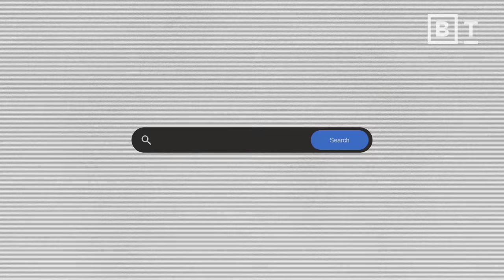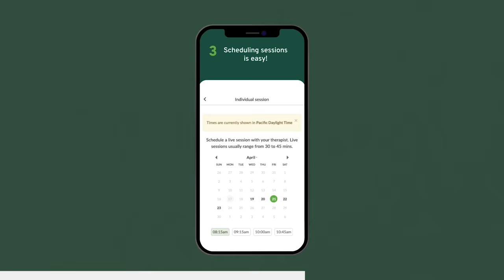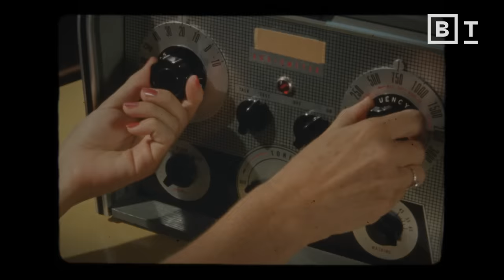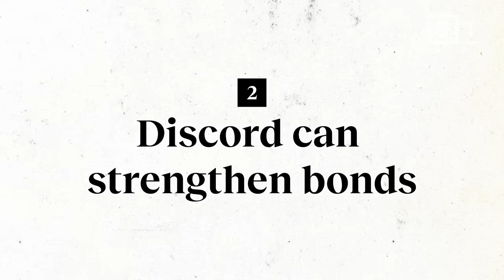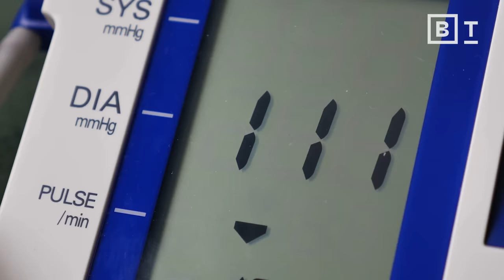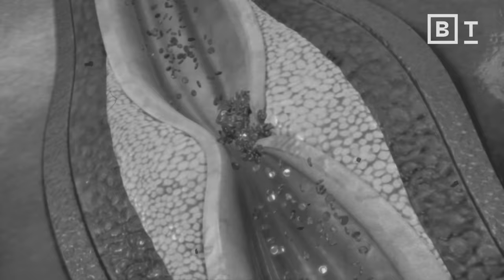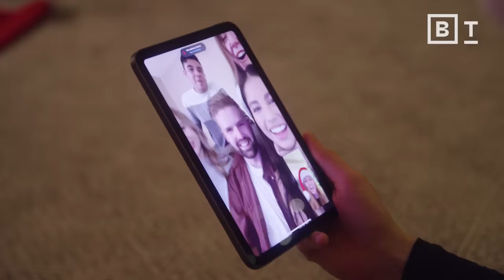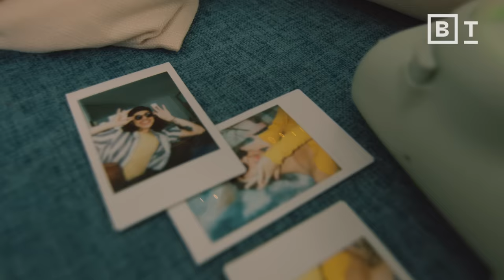Harvard psychiatrist on happiness: Positive vs. toxic relationships | Robert Waldinger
Harvard has conducted an 85-year-long study on what makes humans happy. Psychiatrist Robert Waldinger explains what they found.

What is the one thing that, according to science, will make our lives richer and vastly more fulfilling? This 85-year continuing longitudinal study from Harvard says the answer is relationships.

Dr. Robert Waldinger is the current director of the Harvard Study of Adult Development, the longest-running research on adult life. Tracking over 2,000 lives since 1938, Waldinger and his team have dissected the fabric of well-being, finding that wealth and achievements fall short compared to the power of our connections with other people.

Over the eight decades since the study began, scientists have determined that loneliness and isolation can have negative effects on our mental, emotional, and even physical well-being. Key findings of this study suggest that nurturing relationships may serve as our best source of fulfillment, emphasizing the need for "social fitness" alongside mental and physical health.

According to Waldinger, it’s time to invest in the bonds that matter, which, ultimately, is an investment in yourself.

0:00 The single-most important life choice
1:06 Harvard’s longest study on happiness
4:08 3 key relationship lessons
6:45 Chronic stress & loneliness
8:27 Toxic relationships
10:10 “Social fitness”
11:45 The chart: Map your social universe
13:36 The good life

About Robert Waldinger:

Robert Waldinger, MD is a Clinical Professor of Psychiatry at Harvard Medical School, a practicing psychiatrist, psychoanalyst, and a Zen teacher and practitioner.

For the last two decades, Waldinger has been the director of the Harvard Study of Adult Development. This study, conducted over more than 85 years, has analyzed the entire lives of 724 families to determine the activities, behaviors, and dynamics that enhance a person’s life-long well-being. Waldinger has dedicated his career to examining these elements and discovering what brings true fulfillment to human existence.

He is the author of several books, including his most recent, The Good Life: Lessons from the World’s Longest Scientific Study of Happiness.